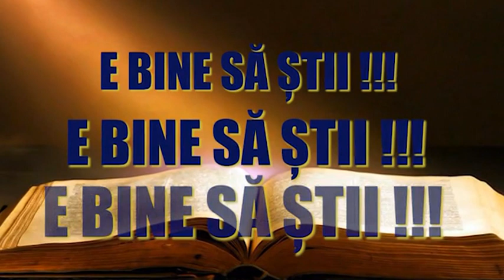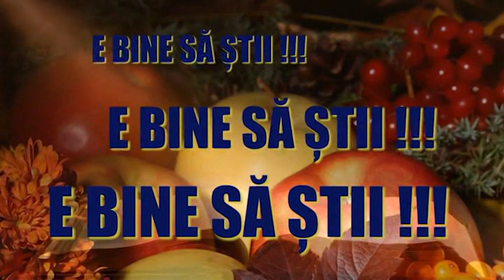E bine să știi 11.12.2019